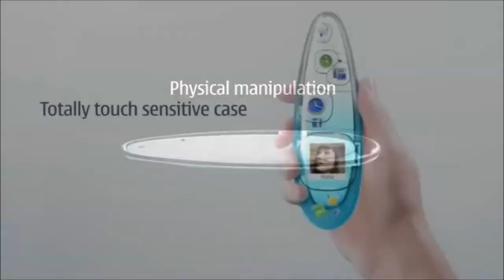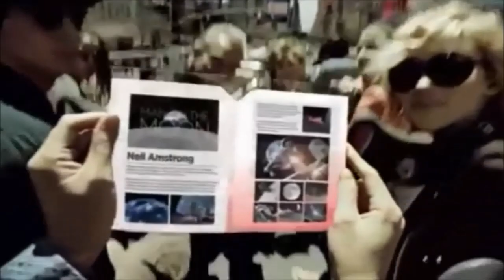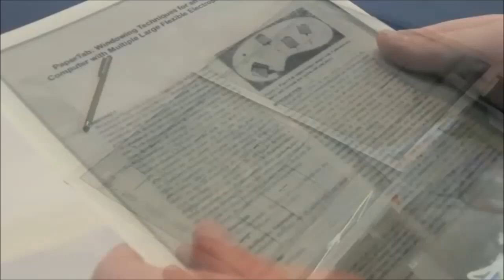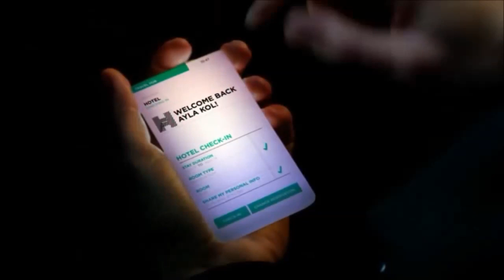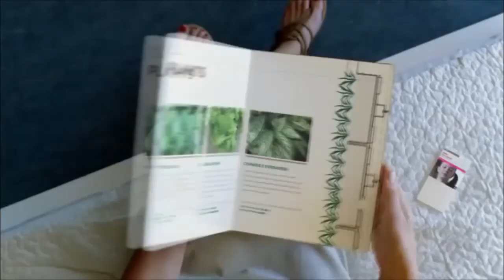LOS CELULARES EN LA VIDA DEL HOMBRE.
Los Celulares en la vida del hombre, Funciones ,Evolucion desde su creacion,